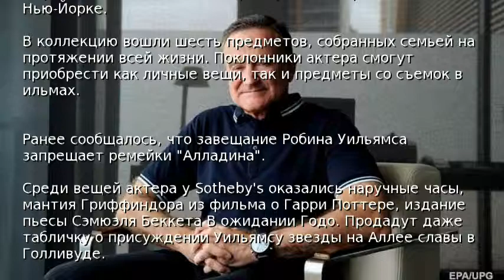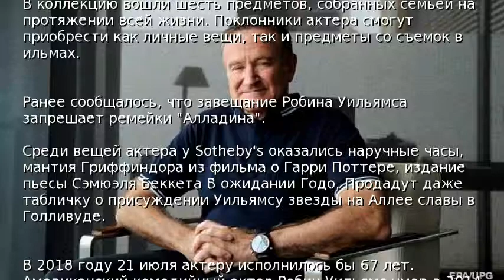Вещи Робина Уильямса продадут на аукционе